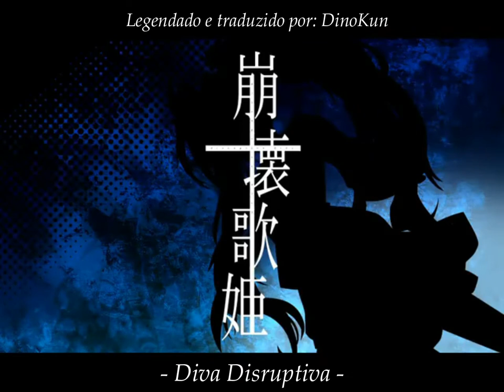【Hatsune Miku】Disruptive Diva【Legendado】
"Apesar de ser um mundo tão bonito."

Lembrando que a música e vídeo são de autoria de seus respectivos produtores (Nesse caso: マチゲリータP e たわし )

Produtor: MachigeritaP
Ilustrador: Tawashi
Vocal: Hatsune Miku
Tradução para inglês: nori46
Tradução para português: DinoKun

( マチゲリータP Machigerita キャンディボウイ CANDYBOY たわし Tawashi ボーカロイド ボカロ VOCALOID 初音ミク Hatsune Miku DinoKun 崩壊歌姫 -disruptive diva- Houkai Utahime -disruptive diva- Disruptive Diva Diva of Destruction 崩壊歌姫 )